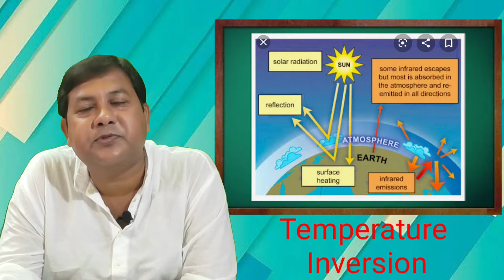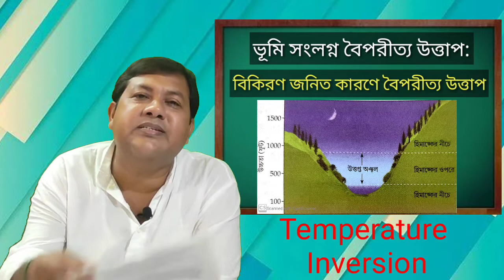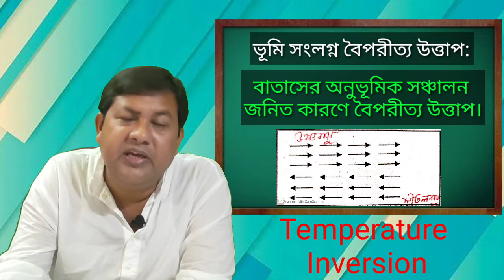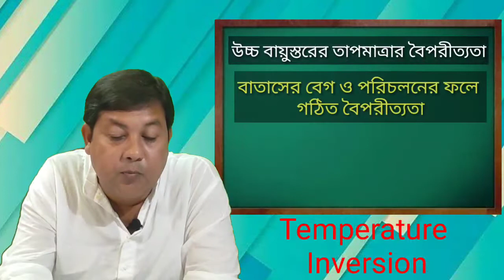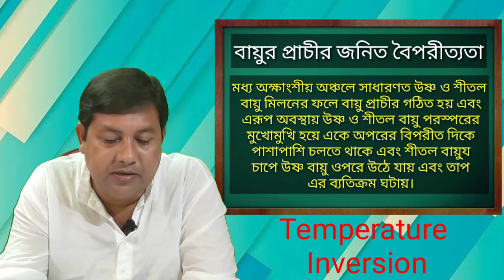Temperature Inversion of Climatology explained in Bengali. Semester lll of Geography Honours. 720p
In this video I have explained the Temperature Inversion of Climatology of Geography Honours. This video is for 3rd semester of Geography Honours. As always it's also a very important topic. I've explained this topic in full Bengali. Hope you like the video. This video is in HD 720p.
Please stay at home as we are going through a very difficult time due to corona virus or COVID 19.

Microphone used in this video

Device used for recording this

For other queries you can mail or call me.